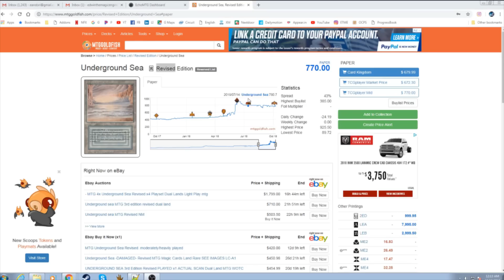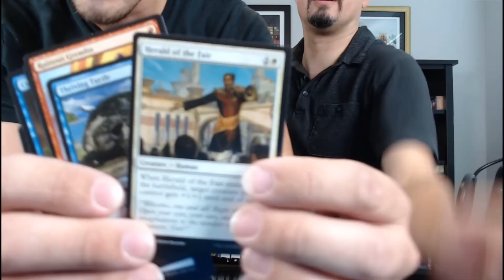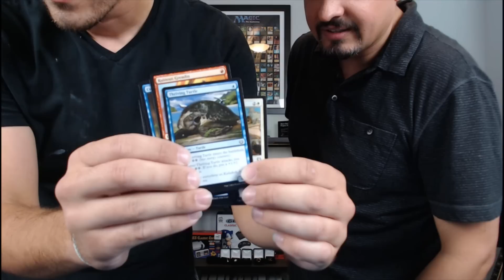Next 6-24 months of 9394 Magic prices: Pack & Point Episode 6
Where do I see prices of Old School and Reserve List cards going in the next 6 to 24 months?  Details in the video.